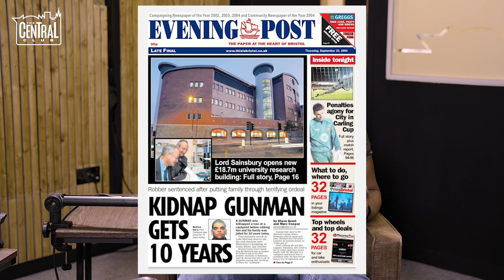The Dark Secrets Of Adoption, Abuse & Addiction Revealed - Paul Simmons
You can also listen on Spotify, Apple Podcasts & Google Podcasts!

STAY CENTRAL